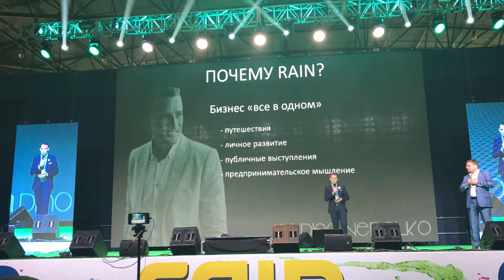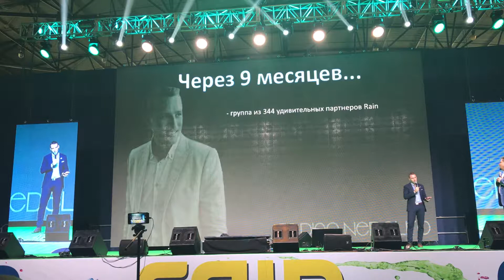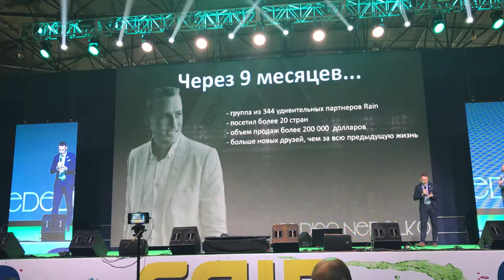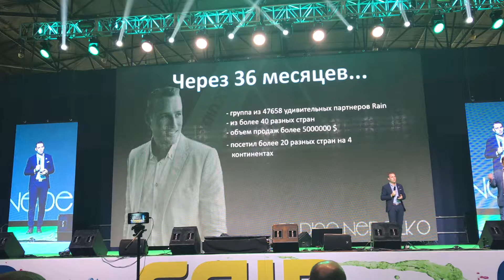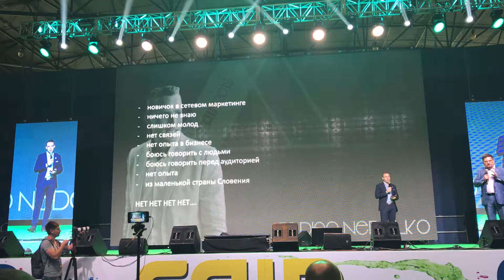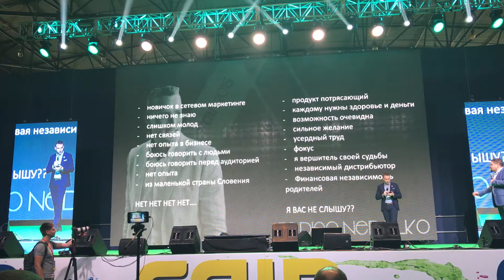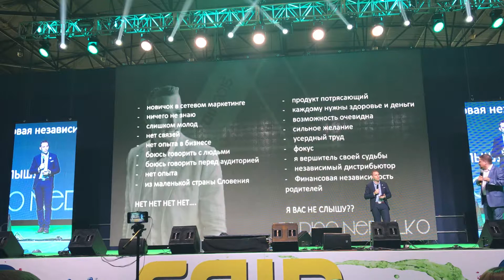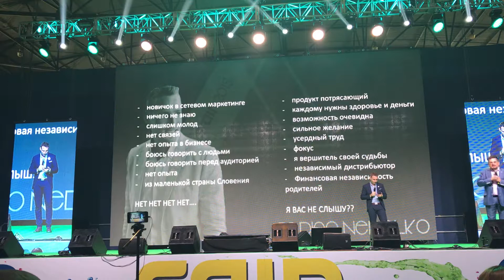Дино Неделько - Словения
Есть вопросы? Пишите, звоните с удовольствием отвечу!

ID 307329